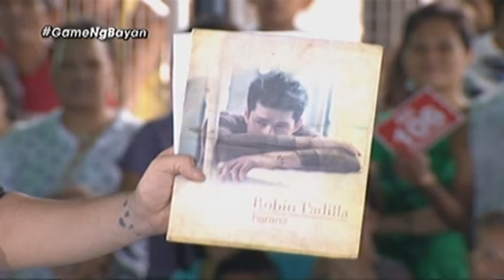Game ng Bayan: Robin sings "Ipagpatawad Mo"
Robin Padilla sings "Ipagpatawad Mo" in Game ng Bayan.